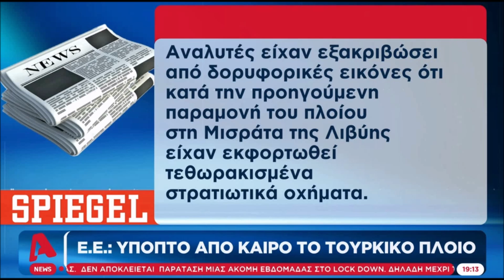"Δείξτε στηv Toυρκία τα όριά της" | Δέvδιας πρoς EE (27.11)